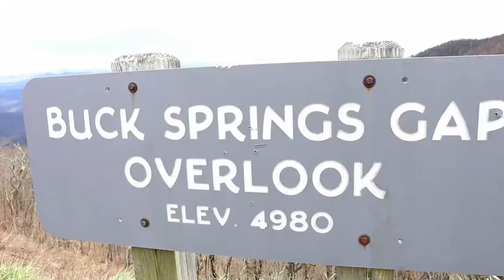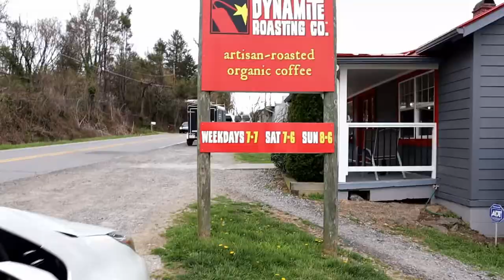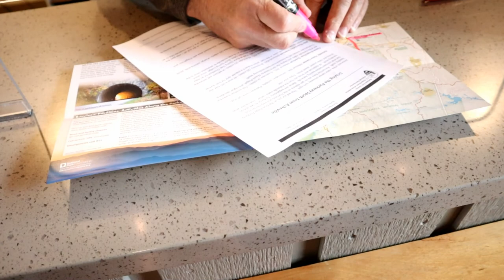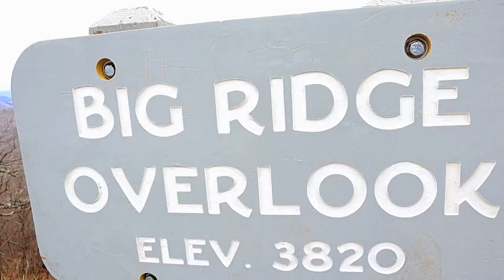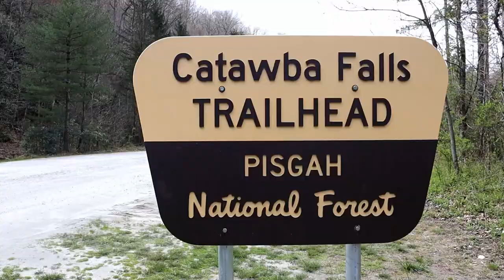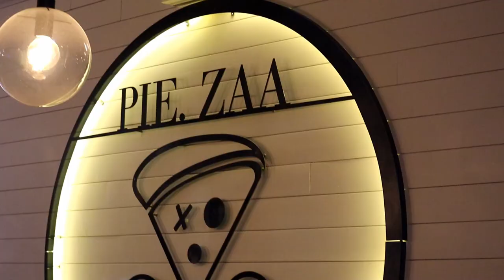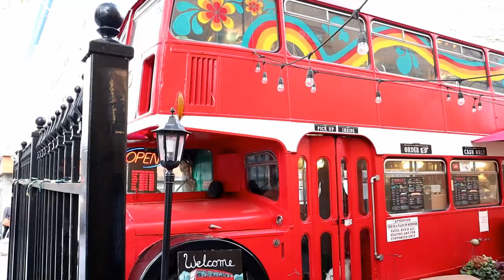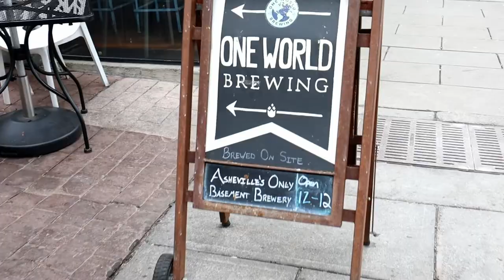EXPLORING Asheville & The Blue Ridge Parkway | Live Music, Food & Breweries | Full Time RV Vlog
On our travels home from Naples, Florida we spent 4 nights in Asheville, NC. We loved everything about Asheville! From the scenic mountains to the eclectic downtown, Asheville has it all! The food was excellent, the music scene was awesome, and the hiking was incredible! And without a doubt we loved the countless breweries in the area- Asheville and its surrounding towns are home to over 100 breweries!

We spent the day driving The Blueridge Parkway until mother nature had other plans, and we were kicked off for road closures due to snow and ice. What a change from sunny, warm Florida!

Use this link to sign up for HipCamp save yourself $10 off your first HipCamp stay!!!

Apply for GetUpside and get $0.15/gallon off your first fill up!!

If you're not a Harvest Host member and want to join, follow the link below to save 15%!!!

We use Waggle to monitor the temperature in our RV for our dogs.

This commission comes at no additional cost to you but helps us keep providing the content we love to share.  Every product we recommend, we use ourselves, so please use our links.